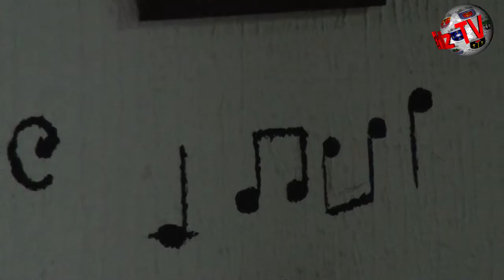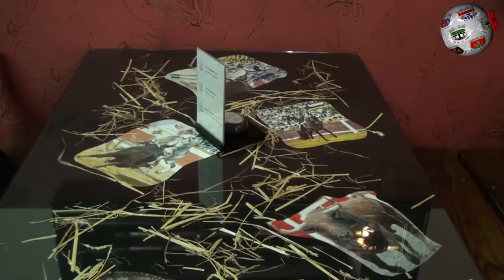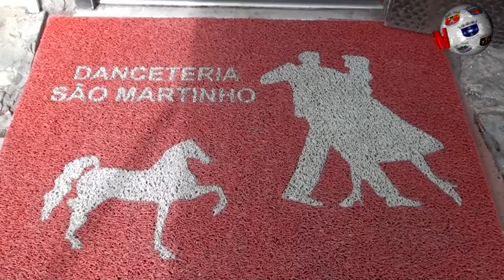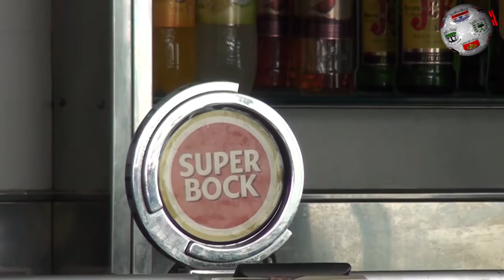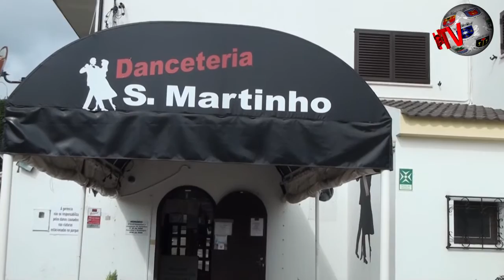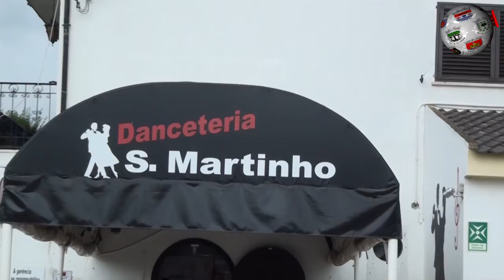Danceteria de São Martinho na Golegã comemora 10 anos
Vão completar-se no próximo dia dez de Novembro, dez anos de actividade da Danceteria de São Martinho na Golegã. O caminho realizado ao longo desta década não tem sido fácil mas o projecto está hoje consolidado. Aprova-lo o facto de a danceteria receber gente vinda de toda a região. A reportagem da Hertz esteve na Golegã e falou com o empresário Luís Filipe sobre Danceteria de São Martinho.